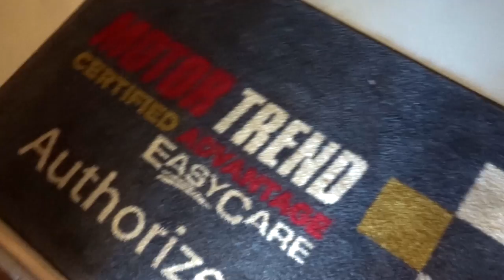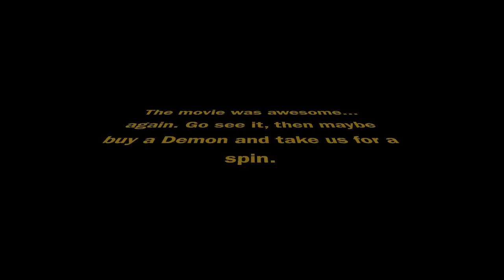FAST8 DODGE DEMON IN THE FLESH! - FIREBALL MALIBU VLOG 592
FIREBALL'S KIDS CAR BOOKS ON AMAZON!
FIREBALL'S BLOG!

Inspiring you to BREAKOUT! Do WHAT YOU LOVE and LOVE WHAT YOU DO!

FAST8 DODGE DEMON IN THE FLESH! - FIREBALL MALIBU VLOG 592 - Fireball and son Sean head to a private screening for the movie FATE OF THE FURIOUS and see the Fast 8 Cars like the Dodge Demon and Plymouth GTX.

About FATE OF THE FURIOUS... Dominic "Dom" Toretto and Letty Ortiz are on their honeymoon in Havana when Dom is challenged to a street race at an auto show by local racer Fernando. Dom races for Fernando's car, intending to give it to his cousin, while wagering his own show car. After narrowly winning the race, Dom allows Fernando to keep his car, earning his respect, and instead leaves his cousin with his show car. The next day, Dom is approached by elusive cyberterrorist Cipher, who coerces him into working for her.

Shortly after the encounter, Dom and his team, comprising Letty, Roman Pearce, Tej Parker, and Ramsey, are recruited by Diplomatic Security Service (DSS) agent Luke Hobbs to help him retrieve an EMP device from a military outpost in Berlin. During the getaway, Dom goes rogue, forcing Hobbs off the road and stealing the device for Cipher. Hobbs is arrested and locked up in the same high-security prison he helped imprison Deckard Shaw in. After escaping, both are recruited by intelligence operative Frank Petty and his protégé, Eric Reisner, to help the team find Dom and capture Cipher.

About the DODGE DEMON... The Dodge Challenger SRT® Demon is built to be an elite performance machine. That’s why it’s powered by a Supercharged 6.2L HEMI® SRT Demon V8 engine and armed with a functional Air-Grabber™ hood scoop and Torque Reserve Launch System.